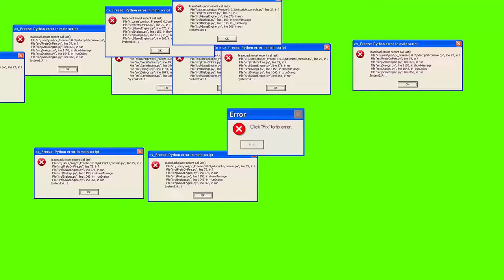A VIDEO!!!!!!!!!!!!!!!!!!!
NOTHING VIDEO.